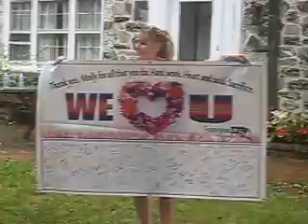Rick addresses Pawty Participants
Rick explains the history of WCC and Huff meets many of his fans